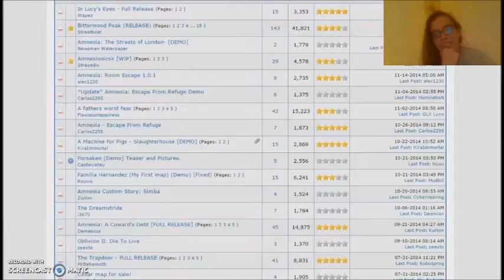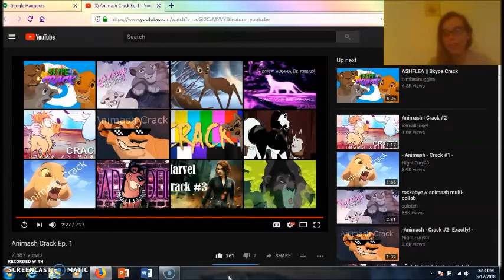Animash Crack Ep 1 React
I hope you all enjoyed this reaction requested by Faith :3 This was funny and very interesting XD Here is the video